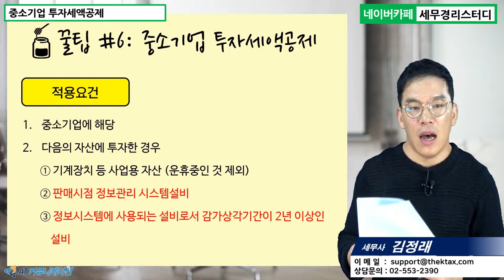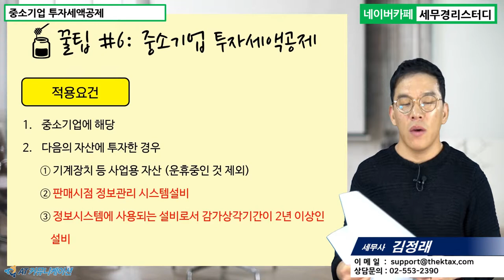#6 [스타트업 5분특강] 중소기업 투자세액공제 [김정래 세무사의 5분특강]